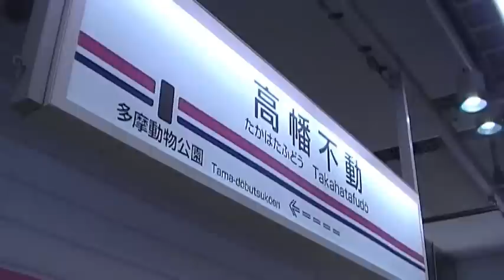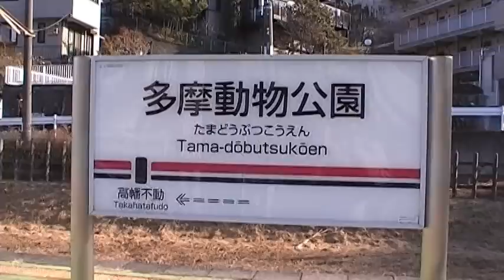京王動物園線の6000系に乗車してみた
今年の3月に引退する京王6000系に乗車してきました。2011年1月22日撮影